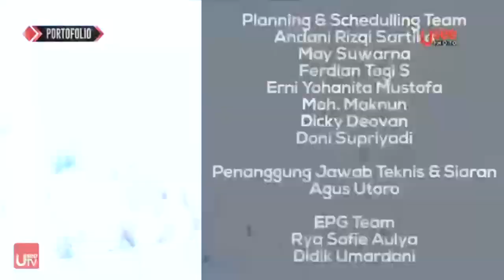Portofolio : Vania Herlambang & Rahma Landy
Program: Portofolio
Broadcast: Usee Photo